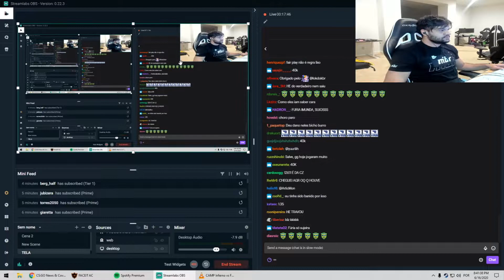FER DESABAFA SOBRE JOGO MIBR VS FURIA | MELHORES CLIPES CSGO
MELHORES CLIPES DE CSGO, FIQUE POR DENTRO.